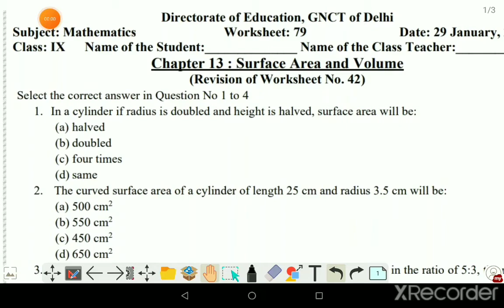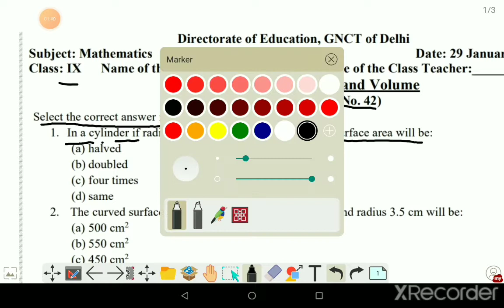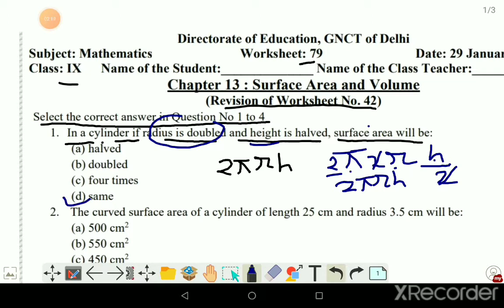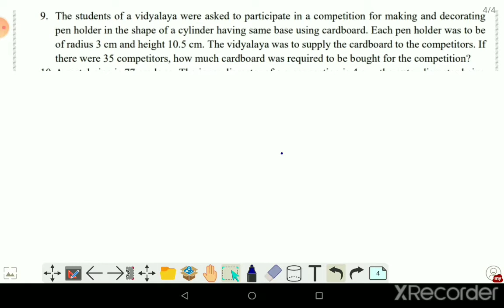class 9 math worksheet 79 in English